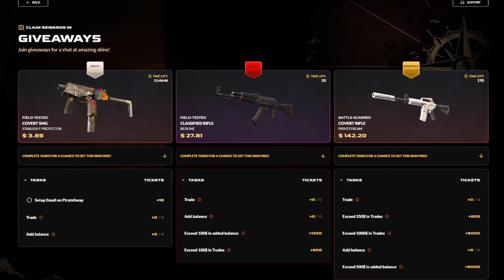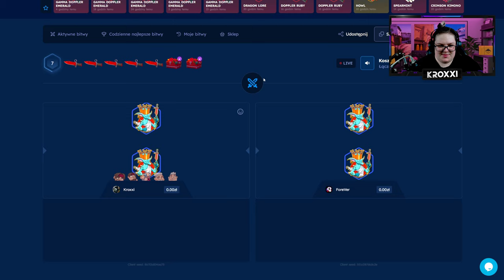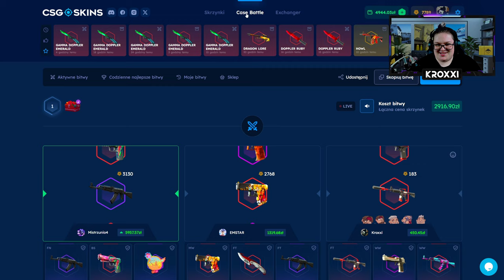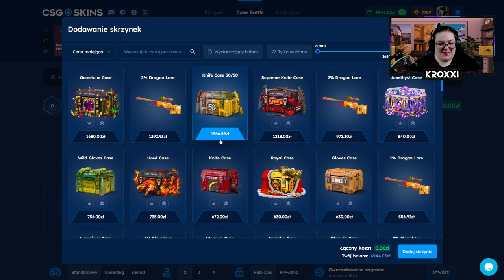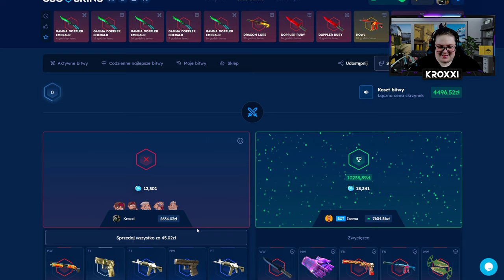⚔️ TA BITWA MNIE POGRĄŻYŁA... | CSGOSKINS 💸